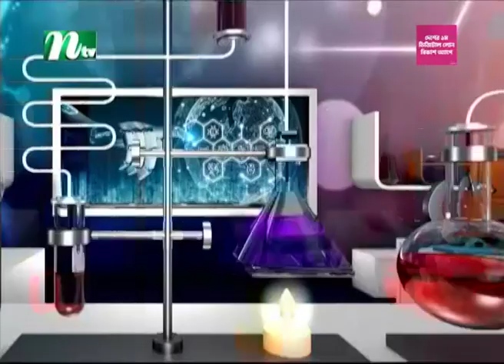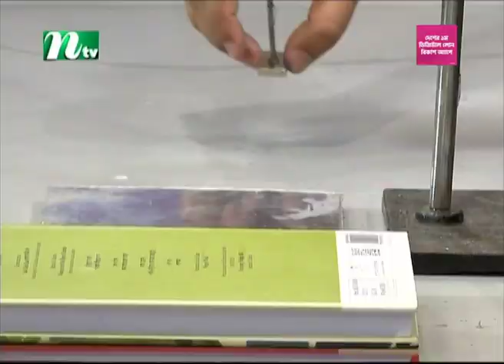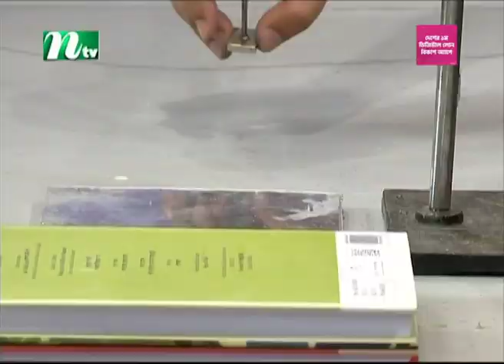Biggane Anondo | EP 136 | বিজ্ঞানে আনন্দ | Science Show